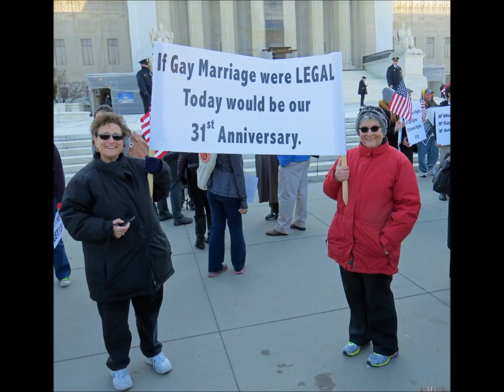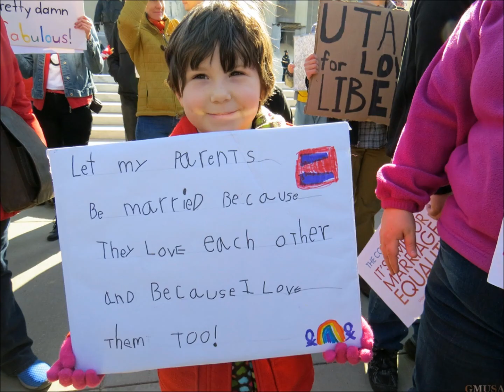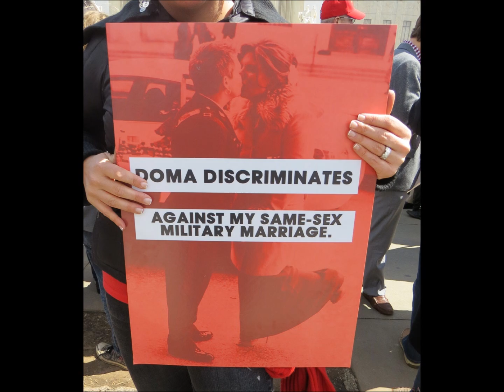Tribute to Edith Windsor (DOMA Plaintiff)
On 3/27/13 Edie Windsor made history by challenging the Defense of Marriage Act in the Supreme Court of the USA. Throughout the day, thousands expressed their support in front of the court. May justice be served & discrimination by the federal govt against married same-sex couples stopped!